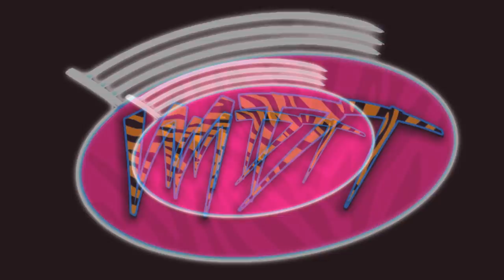20 MAN HORROR ACTION FIGURE BATTLE ROYAL! REMATCH!